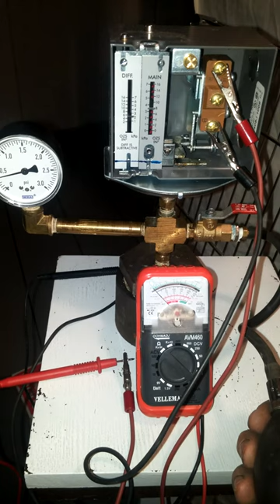Checking a Honeywell Vaporstat with custom rig and ohm meter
Using our custom test rig, a non-mercury Honeywell vaporstat is tested.

The analog ohm meter shows the control switch is on until the pressure reaches about 1/2 psi, then it shows the switch is off until the pressure in the test rig drops to almost zero.